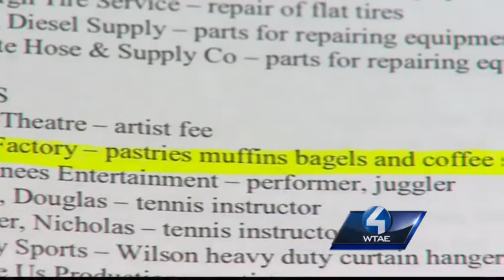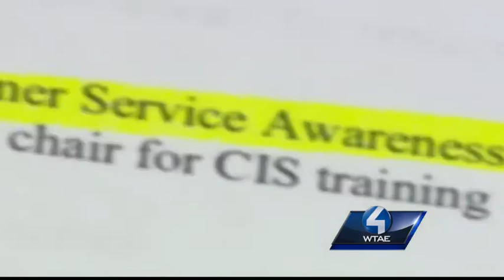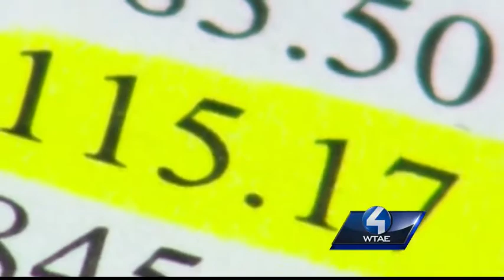Action News investigation: Questionable taxpayer expenses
While economic signs are improving in Pittsburgh, the city is still operating under Act 47 financial distress. Despite that, taxpayers still helped to pay for thousands of dollars in questionable expenses, including trophies, medals and cookies, las